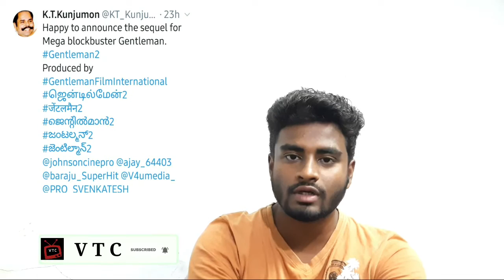Gentleman 2 movie update / ilayaraja composing music for shriya movie gamanam ( V T C )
Gentleman part 2 movie update
Gentleman 2
Gentleman 2 movie update
Gentleman part 2
Gentleman part 2 update
Gentleman 2 update

Ilayaraja composing music for gamanam movie
Ilayaraja composing music for shriya movie gamanam
Shriya acting in gamanam movie
Gamanam movie update
Shriya new movie name gamanam
Shriya gamanam movie update
Shriya new movie named as gamanam

Tamil movie update
Tamil cinema
Kollywood updates
Kollywood